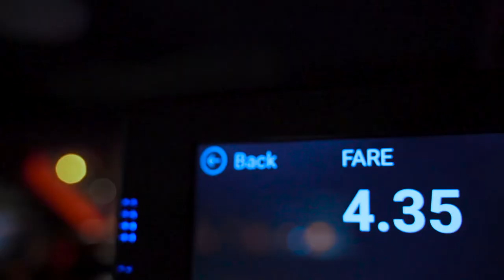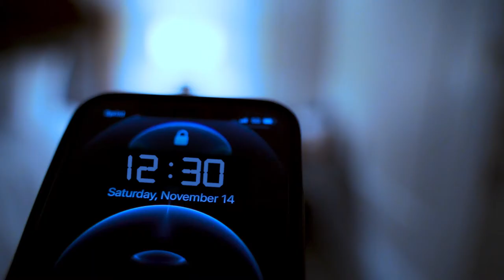Burb N Hitez - 12:30 (prod by Mic Coats) (Official Music Video)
Learn How to Shoot & Edit Music Videos :
ELITEVIDEOCOURSES.COM

The Camera I use
The lens I use
2nd lens
The stabilizer I use
The Drone I use
My Backpack I use
Lens Polarizer I use
Lavalier Microphone I use
Hand Recorder I use